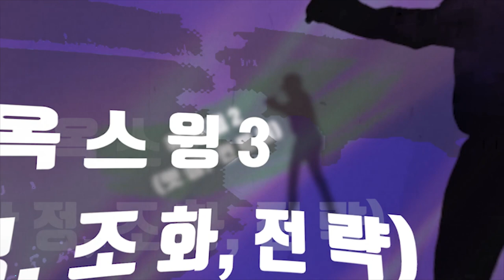(옥스윙몰-옥선생리뷰) 우주에서 가장 똑바로 날아가는 반칙왕, 그러나 공인드라이버 온오프 AKA RD5900 드라이버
옥스윙몰 구매링크

옥맙습니다.